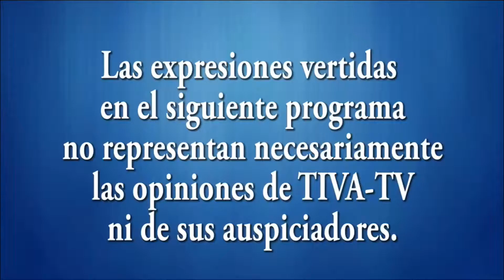El Pique de Falú 09-11-14 (01)